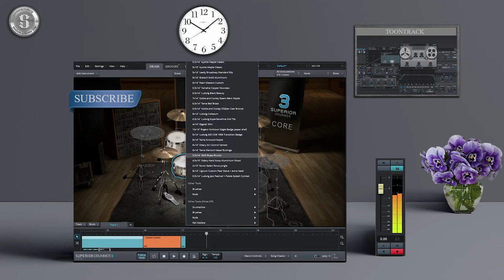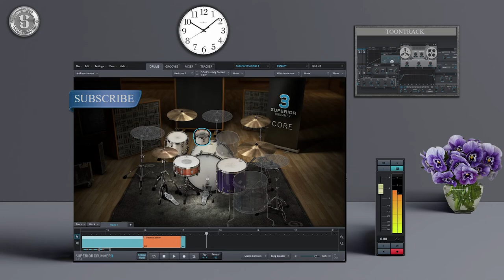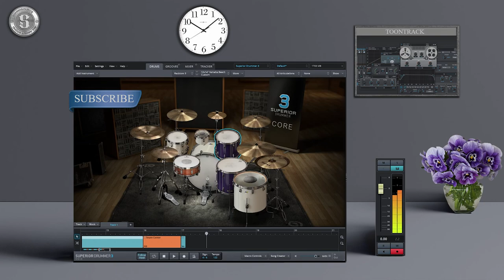TOONTRACK SUPERIOR DRUMMER 3 - CORE LIBRARY - ALL PRESETS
Your support will be very helpful to me, No matter the amount, your support is appreciated!

Welcome to SoundSource channel. This Channel will assist you in feeling more confident when planning to purchase a plugin or VST instrument and needing references to make you more assured of what you're about to buy. We create this preview video without altering the character or making changes to make the plugin sound better. What you hear is what you'll get when you purchase the plugin from its official website.

- - SOUNDSOURCE - -